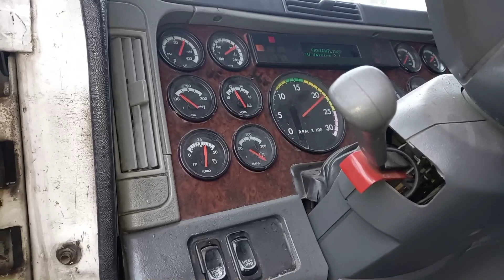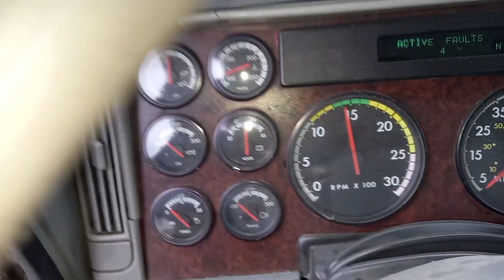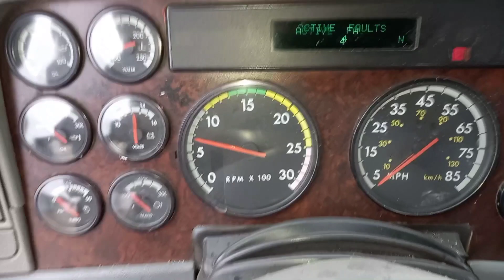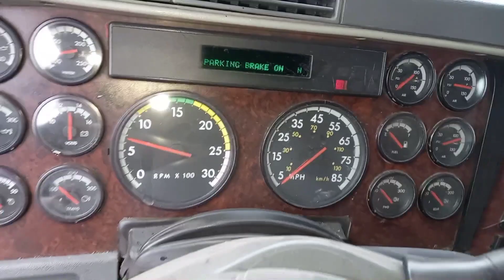Обзор заказанного фреда. финиш. ссылка каким был в описании.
Занимаемся продажей машин с гарантией.только америка. установкой моторов только америка. Америка незаменима. вот ссылка каким он был